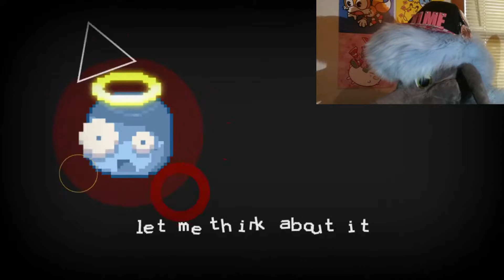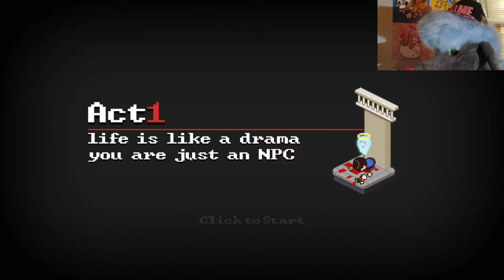F the Po-Po! /Death Coming\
Sorry for the bad camera angles, guys. I goofed!